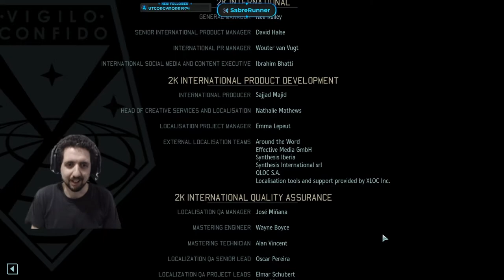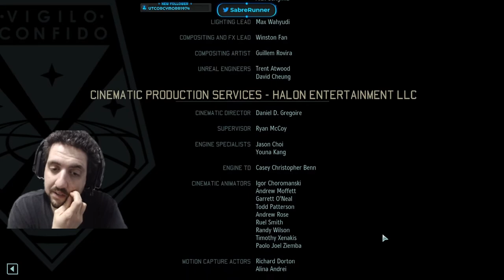Running the Gauntlet - X-COM 2, Part 35 Finale